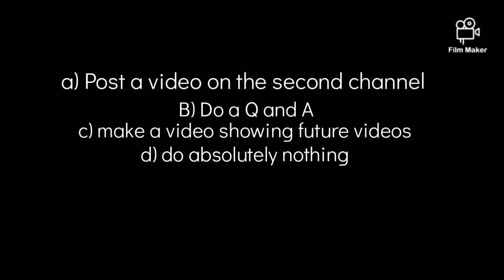Message 1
welcome to a new series called message. Basically I just give updates and stuff I talk about. this series will probably end when I get community tab.